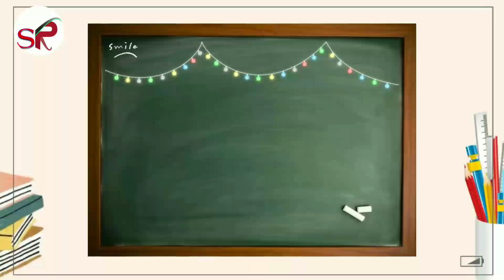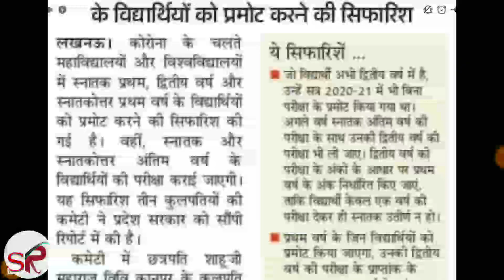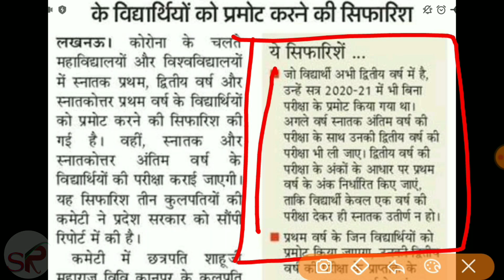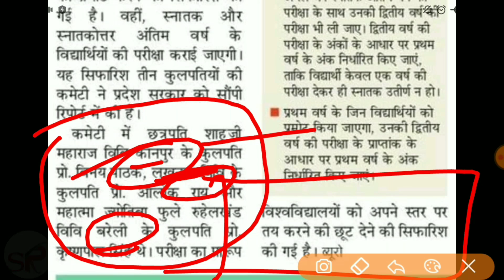University exam news/university students promote/du exam date/bu jhansi exam date2021/bu jhansi exam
Bu university exam news,bu jhansi exam date 2021,